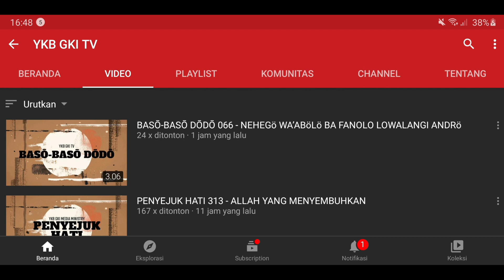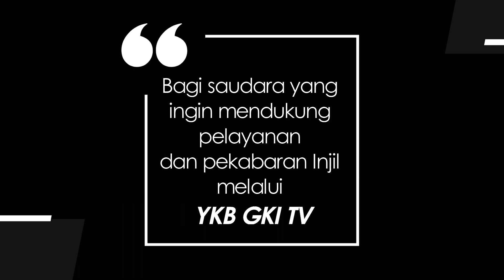JENDELA HATI 715 - INGATAN TENTANG KEBAIKAN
Renungan Harian Lansia “Jendela Hati” untuk hari ini, Senin, 17 April 2023
Berjudul : Ingatan Tentang Kebaikan
Didasarkan pada : Mazmur 103:2
Dibawakan oleh : Pdt. Arliyanus Larosa dari GKI Kepa Duri / YKB